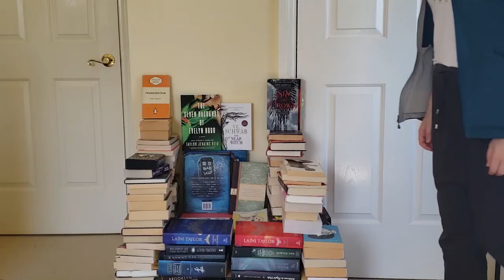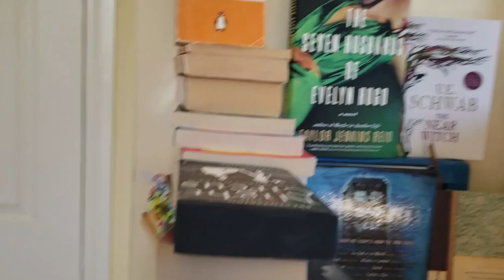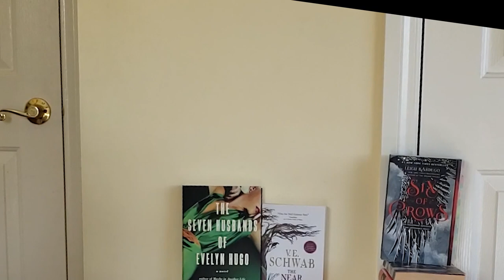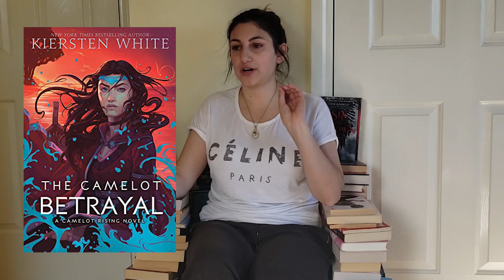A book throne and The Guinevere Deception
These camera angles are messy but so was the plot.

(filming tip: if you set your camera up on a basket of dirty laundry it WILL fall multiple times and then tilt in the middle of the video, do not recommend)